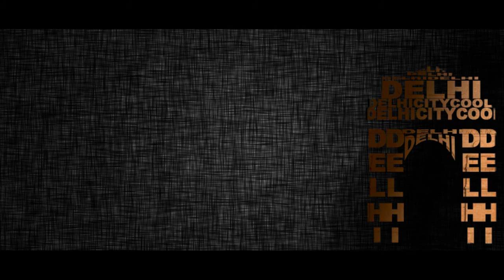Metropolitan Cities of India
There are 10 Metropolitan Cities in India which are Mumbai, Delhi, KolKata ,Chennai, Bangalore, Hyderabad, Ahmadabad, Pune, Surat and Jaipur